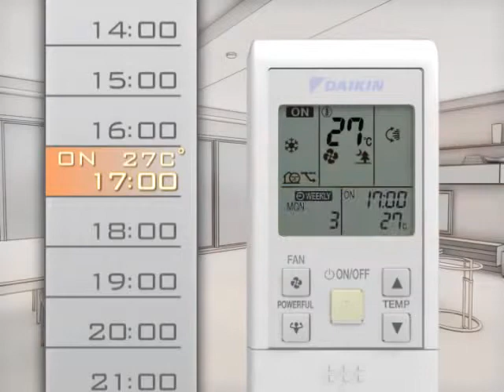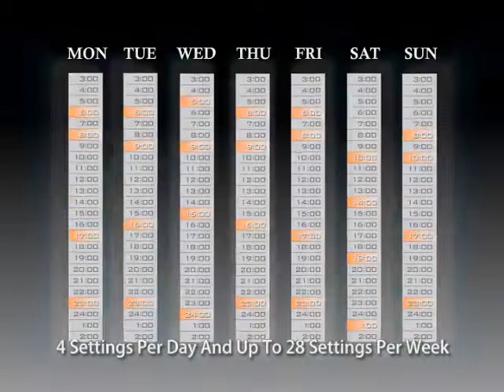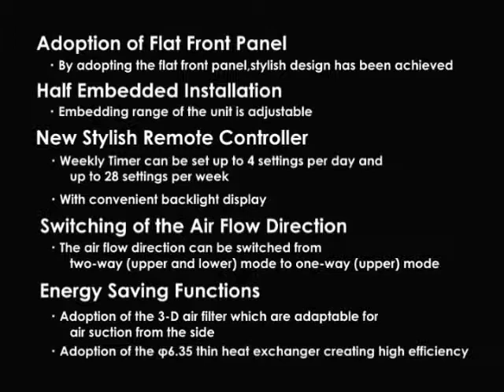Daikin FVXS-F 2016_Sofclima BG Ltd.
Daikin FVXS-F - Подово тяло за оптимален комфорт при отопление на Вашето жилище.
FVXS25F, FVXS35F, FVXS50F

Daikin FVXS-F - Floor standing unit for optimal comfort, during heating in your home.